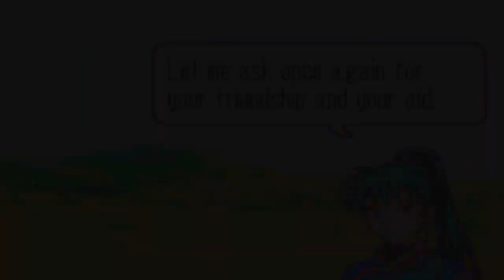Fire Emblem Episode 2: Chapter 1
We get into some action and meet some people!